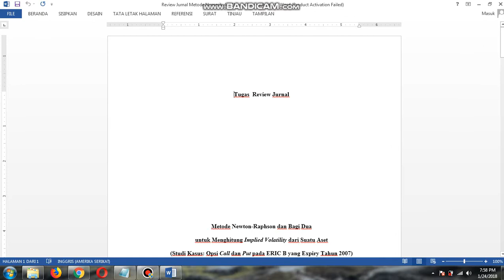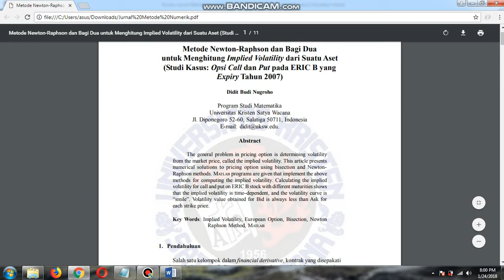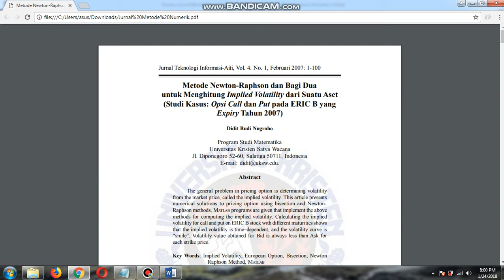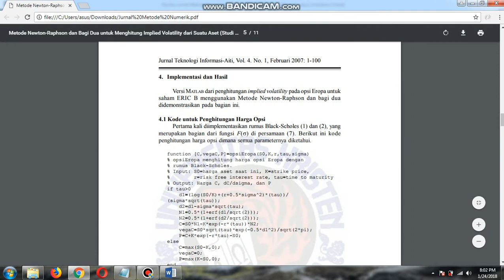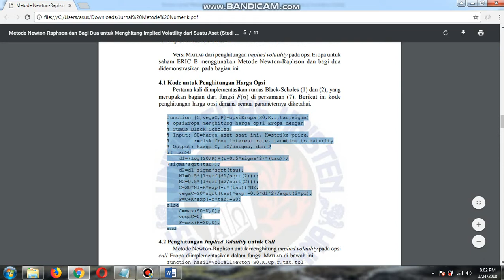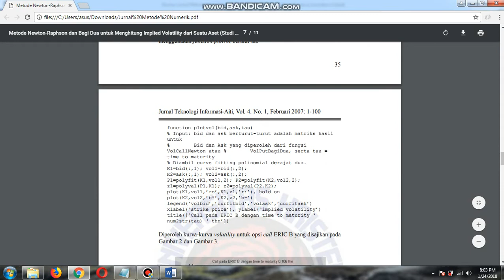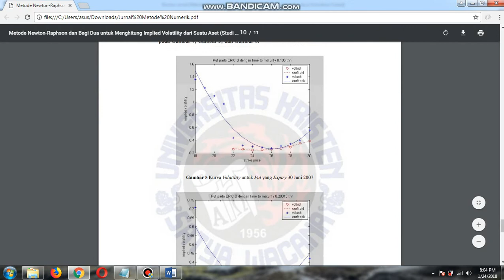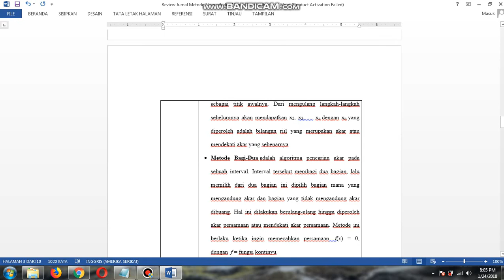Penerapan Newton Raphson untuk Implied Volatility of Aset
Reviewed by Dedi Tri Wijaya